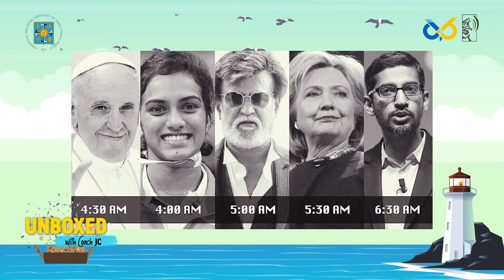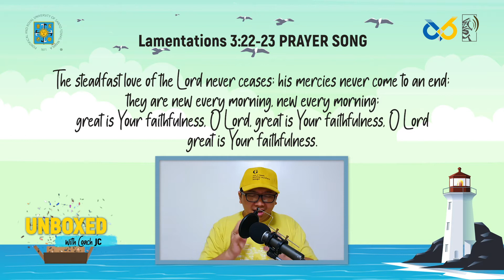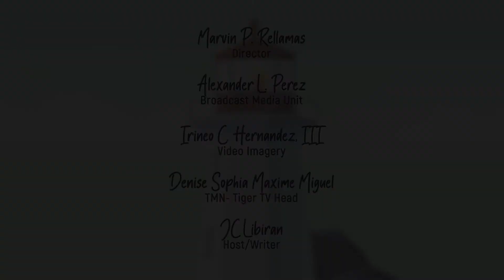LIGHTHOUSE EPISODE: EACH DAY IS A GIFT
In this episode of Lighthouse, Coach JC encourages us to be grateful and celebrate each morning with enthusiasm. Because no matter who are, our God will always be faithful no matter what happens.